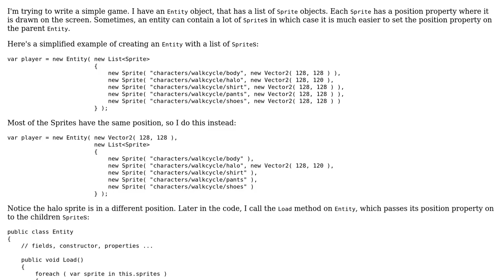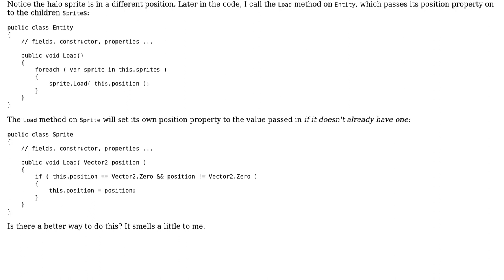Code Review: Cascading a property for a game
With thanks & praise to God, and with thanks to the many people who have made this project possible! | Content (except music & images) licensed under CC BY-SA | Music | Images & others | With thanks to user svick user Jamal user Big McLargeHuge and the Stack Exchange Network Trademarks are property of their respective owners. You are responsible for your own actions.